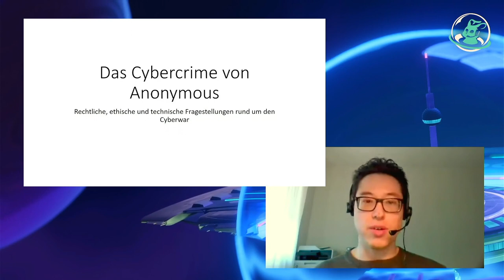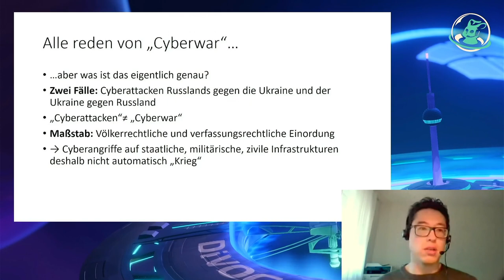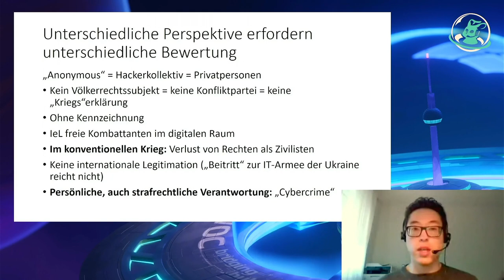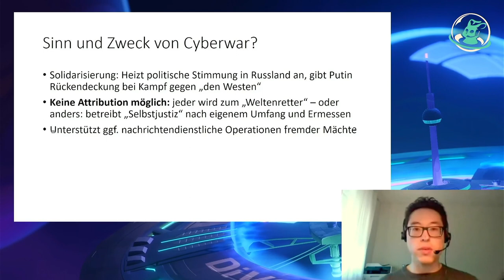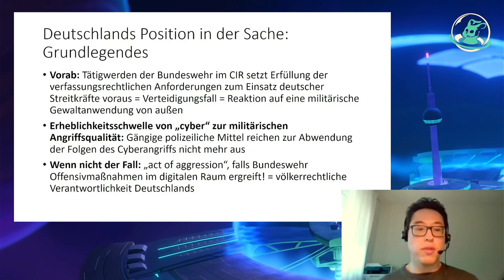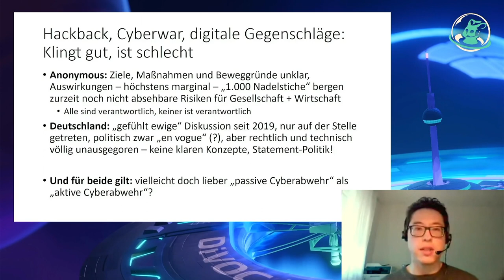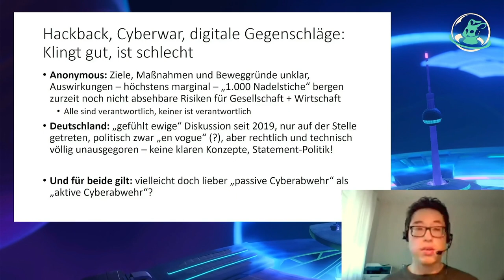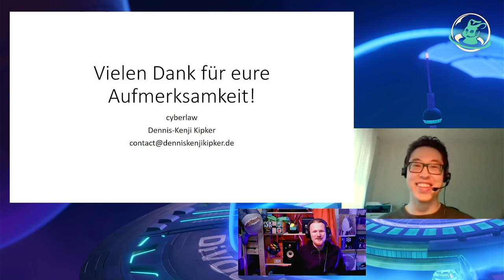(eng) Das Cybercrime von Anonymous? (cyberlaw) – english translation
"Nicht überall, wo Cyberwar draufsteht, ist auch Cyberwar drin."

Anonymous erklärt Russland den Krieg, nachdem sich die Kreml-Führung zum rechtswidrigen Angriffskrieg gegen die Ukraine entschlossen hat. Die Ukraine ruft gleichzeitig zur Rekrutierung einer „Cyberarmee“ auf, um russischen Hackerangriffen zu begegnen. Es wird viel Solidarität gezeigt und Unterstützung geleistet. Doch wie sieht das Ganze eigentlich (völker)rechtlich aus? Kann Anonymous überhaupt jemandem den Krieg erklären? Bin ich Mitglied des ukrainischen Militärs, wenn ich mich der Cyberarmee anschließe? Und überhaupt – welche Anforderungen stellt das Völkerrecht für digitale Kombattanten? Fragen über Fragen. Das und mehr wollen wir in der Session „Das Cybercrime von Anonymous?“ nach einem Impulsvortrag unter rechtlichen, ethischen und technischen Gesichtspunkten diskutieren.

cyberlaw